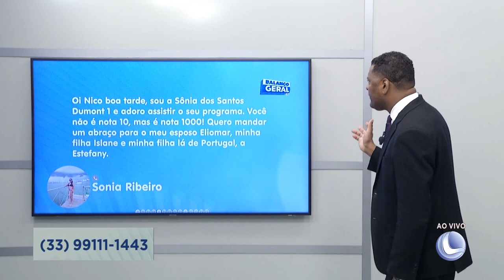Mensagens do Whatsapp 2º Bloco - 23/03/2023